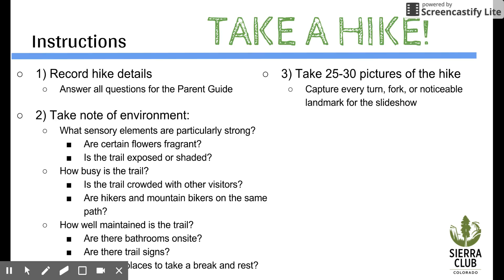Social Stories Outside Presentation: Part 2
Emily McDowell walks you through the Social Stories Outside project and outlines how to volunteer to increase accessibility in the outdoors for kids on the autism spectrum.